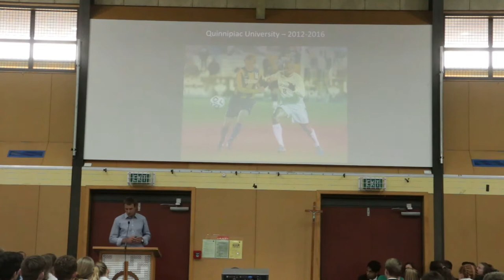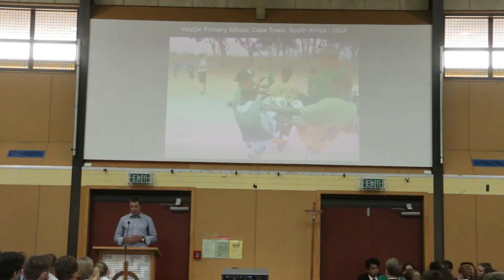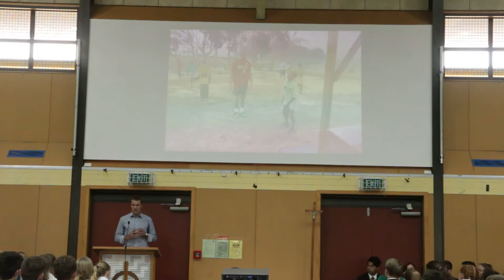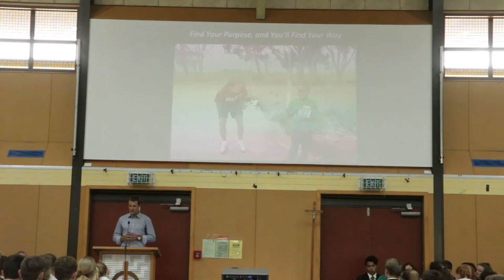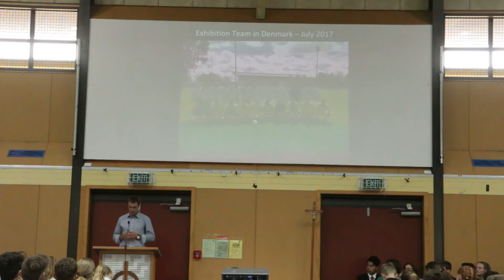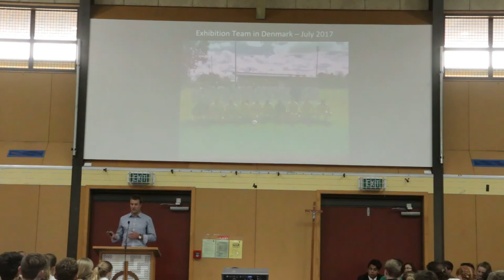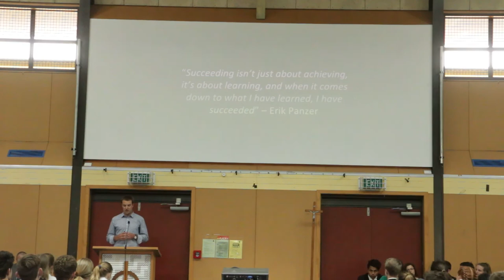Erik Panzer: Guest Speaker at Garin College Colours Awards 2017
A Garin College Alumni, Erik was invited back to share his journey since he graduated in 2011.
His key message for the high school students was to embrace the journey of life and all the opportunities, experiences, and learning that it presents.